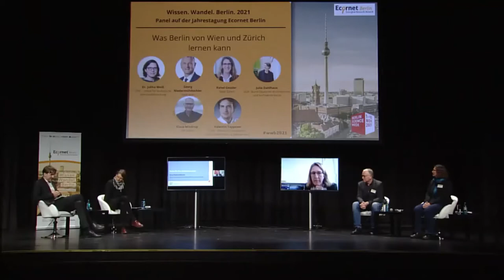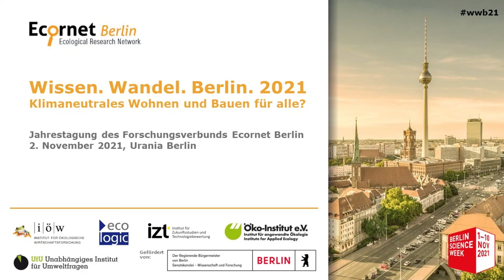Was Berlin von Wien und Zürich lernen kann | Paneldiskussion | Wissen. Wandel. Berlin. 2021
Paneldiskussion zum Thema "klimaneutrales Wohnen und Bauen in Berlin - Was Berlin von Wien und Zürich lernen kann".

Es diskutieren:
• Georg Niedermühlbichler, Stadt Wien
• Rahel Gessler, Stadt Zürich
• Dr. Julika Weiß, IÖW
• Julia Dahlhaus, Landesvorsitzende des Bundes Deutscher Architektinnen   und Architekten Berlin (BDA)
• Klaus Mindrup, SPD Berlin

Moderation:
Valentin Tappeser (Institut für ökologische Wirtschaftsforschung)